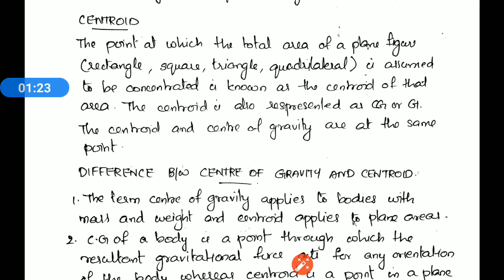Engineering Mechanics (EST100) - Module 3 - Properties of Planar Surface - Part 1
Centroid